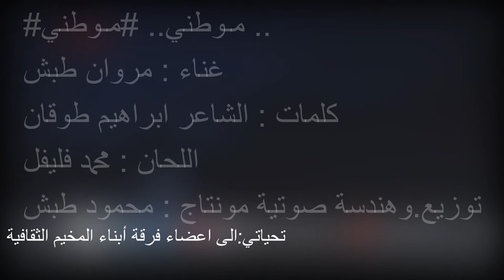موطني | مروان طبش | Marwan Al Tabash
نشيد مَوطِني
غناء:مروان طبش
الشاعر إبراهيم طوقان
مَوْطِني!
موْطِني!
اْلجَلالُ وَالْجَمالُ                       وَالسَّناءُ وَالبَهاءُ
في رُباكْ
وَالحياةُ وَالنّجاةُ                       وَالهَناءُ وَالرَّجاءُ
في هواكْ
هلْ أراك سالماً مُنَعَّماً                 وغانماً مُكَرَّمـاً
هَلْ أراك في عُــلاكْ                تَبْلُــغُ السِّماكْ
مَوْطِني!
 مَوْطِني!
الشَّبابُ لَنْ يَكِلَّ ، هَمُّهُ أَنْ تَسْتَقِلَّ أَويَبيدْ ،
نَسْتَقي مِنَ الرَّدى وَلَنْ نَكونَ للْعدِا كَالعَبيدْ ،
لا نُريدُ ذُلَّنا المُؤبّدا وَعيشـَنا المُنكَّـــدا ،
لا نُـريدُ بَلْ نُعيــدْ  ، مَجْــدَنا التّليــدْ .
مَوْطِني!
الْحُسامُ وَاليَراعُ                       لا الكَلامُ وَالنِّزاعُ
رَمْزُنا
مَجْدُنــا وَعَهْدُنا                     وواجبٌ إلى الوَفا
يَهُزُّنا
عِزُّنا!
غايةٌ تُشَرِّفُ                          وَرايةٌ تُرَفْرِفُ
يا هَناك في عُلاك                     قاهِراً عِـداك
مَوْطِني!

وشـــكــرأ